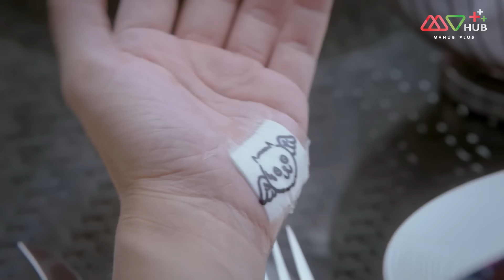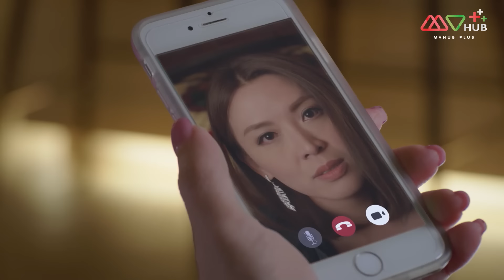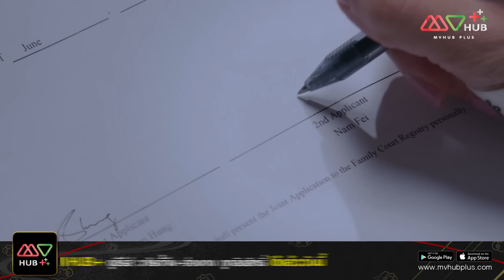เกมรักเกมหัวใจ( WONDER WOMEN ) [ พากย์ไทย ] EP.11 | TVB Love Series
รวมทุกตอนของ เกมรักเกมหัวใจ
TVB โรแมนติก ดราม่า เกมรักเกมหัวใจ

หลานเฟย แม่บ้านสาวที่ควรจะมีชีวิตอย่างมีความสุข เธอมีเพื่อนสนิทสองคนคือ ว่านเฝิงหัว สาวโสดนักธุรกิจที่มีความมั่นใจในตัวเองและ หม่าซือเหล่ย หญิงสาวที่อายุยังน้อยและรักสวยรักงาม แต่แล้ววันหนึ่งหลานเฟบพบว่า ซ่านเจี้ยนสง สามีของเธอแอบนอกใจ ผลจากความระแวงของเธอทำให้ซ่านเจี้ยนสงต้องตกงาน เขาจึงต้องการไปแสวงหาความสำเร็จที่จีนแผ่นดินใหญ่ หลานเฟยจึงต้องสู้ชีวิตด้วยตัวเอง เธอเปิดบ้านให้เช่าโดยที่ผู้เช่าคือ หลงเฮ่าเถียน หนุ่มนักดนตรีที่เช่าบ้านหลังนี้เพื่อจับผิดแฟนเก่า การเปลี่ยนแปลงที่เกิดขึ้นทำให้หลานเฟยต้องปรับตัวเป็นอย่างมาก

นักแสดงนำ:หยางเชี่ยนหัว, โจวป๋อห่าว, หวงเฮ่าหลัน, เฉินเหว่ย, หงหย่งเฉิง, จูเฉินลี่, จางกว๊ะเฉียง, เฉินถิงชิน